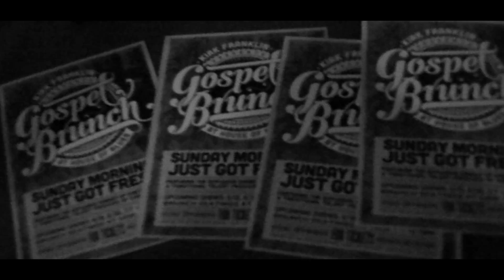World Tuned Radio Industry Mixer June 6th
LightsCameraAction Productions Presents

World Tuned Radio Industry mixer at the house of blues down town San diego